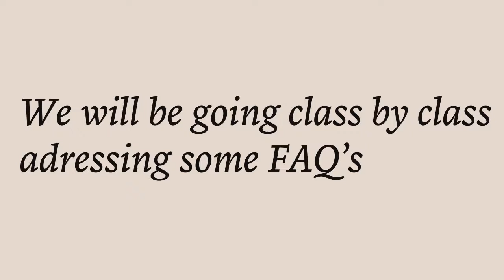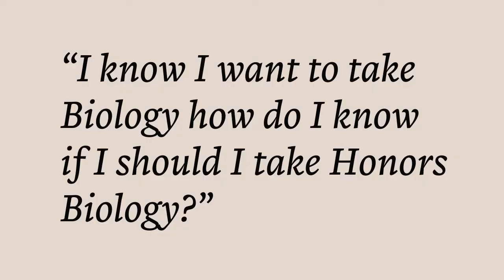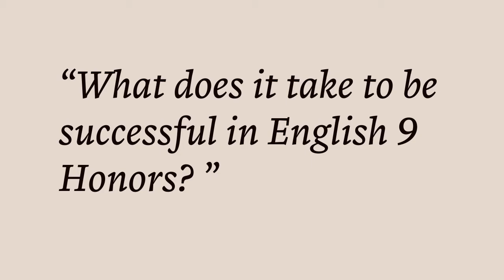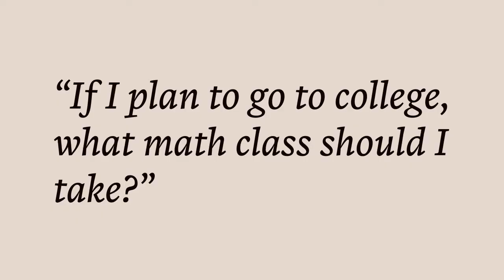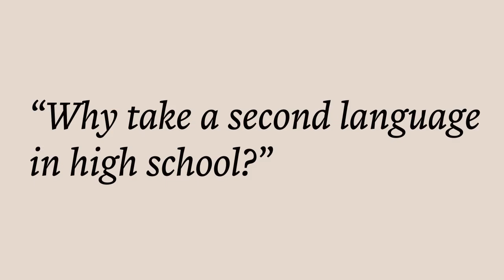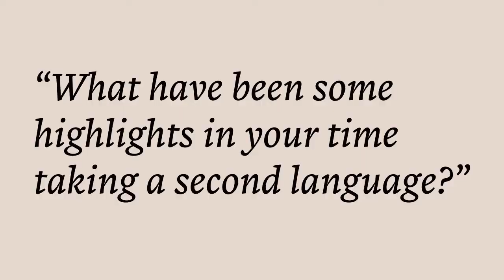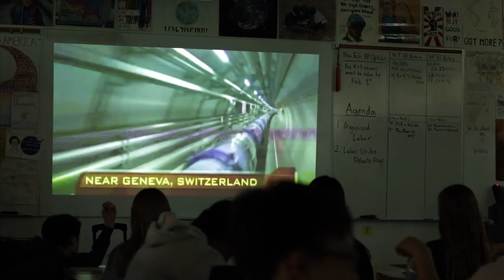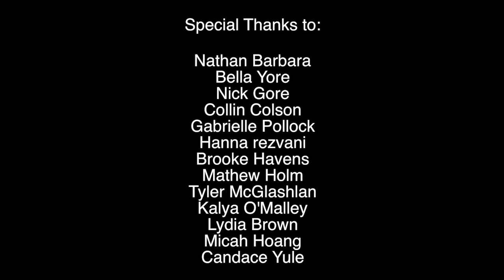LGHS 9th Grade Class FAQs